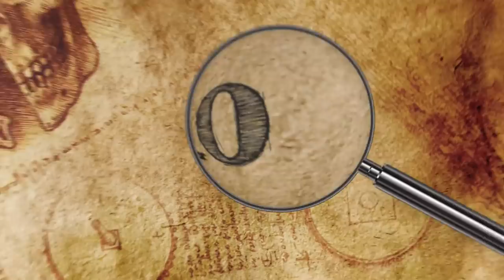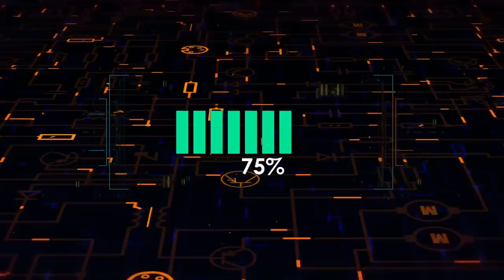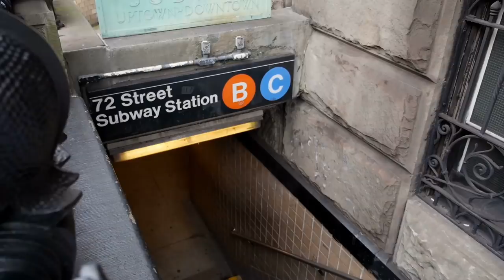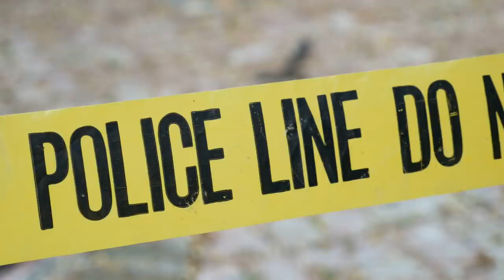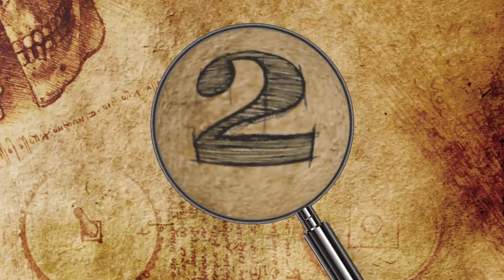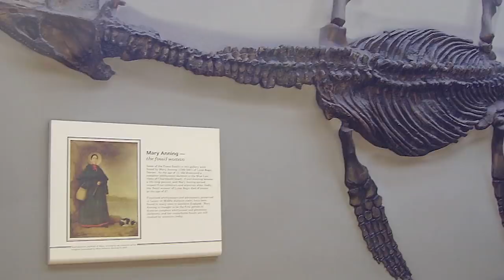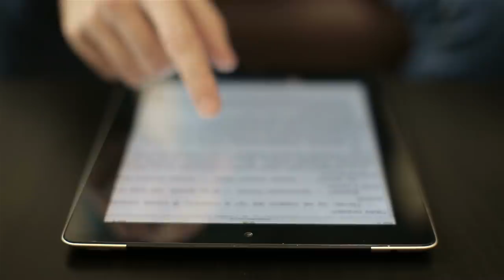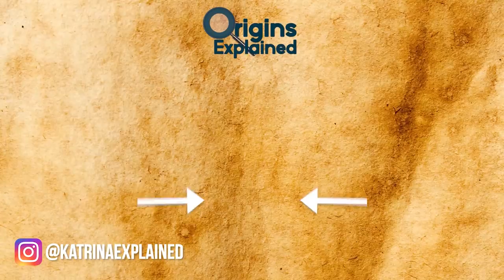10 Most Bizarre Recent Discoveries!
From the first ever beer factory to a battle about ancient feces, here are ten of the strangest discoveries recently made!